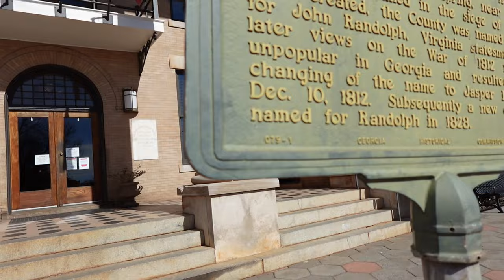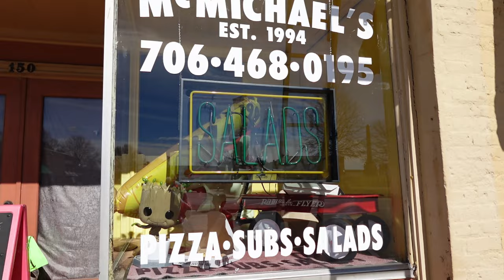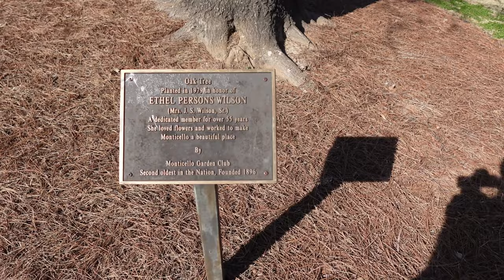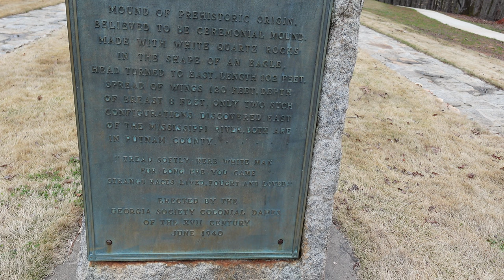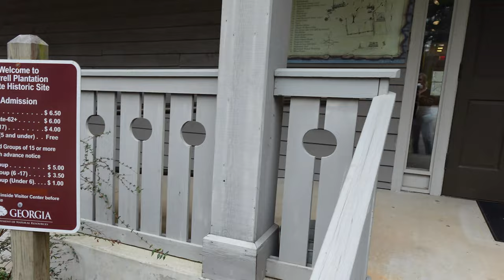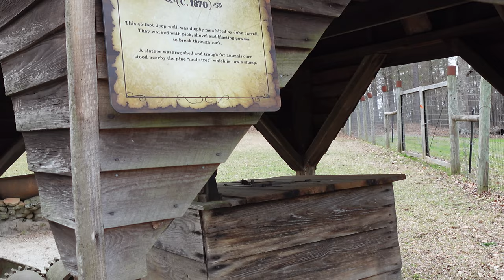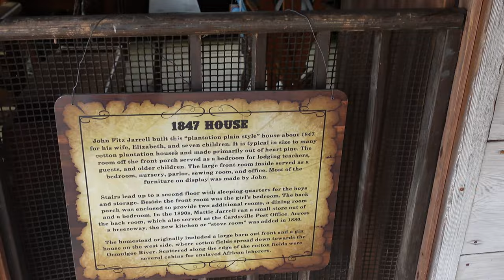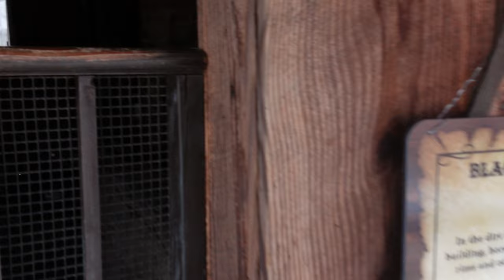My Cousin Vinny filming locations, an Ancient Burial Mound, and Plantation Tour!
Episode 13: Come Wandering Around with us as we explore filming locations for 'My Cousin Vinny', and take a self-guided tour of Jarrell Plantation where we meet Biscuit the Tour Cat, see some chickens and goats, and visit an ancient Native American Burial Mound, estimated to be 2,000 years old!